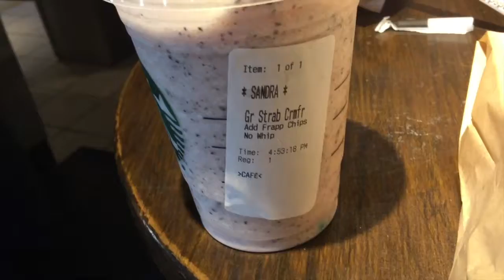Starbucks Date & I Need Extra Credit! | Day 2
quite a short vlog but I know that tomorrow's vlog is probably going to be pretty long so I didn't want to combine them!